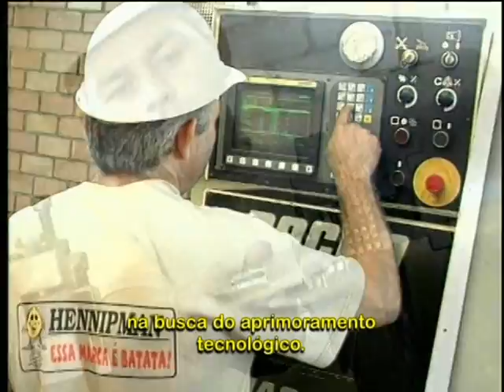MÁQUINAS PARA MANDIOCA E HORTALIÇAS-HENNIPMAN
Carlos Eduardo Ribeiro
Hennipman Ltd.
Castro, Paraná - Brasil
Telefone: TIM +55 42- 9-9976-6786
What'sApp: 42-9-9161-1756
Skype:carlos.eduardo.ribeiro3